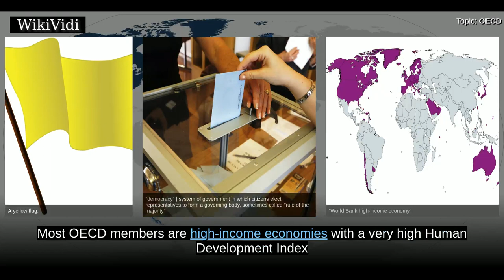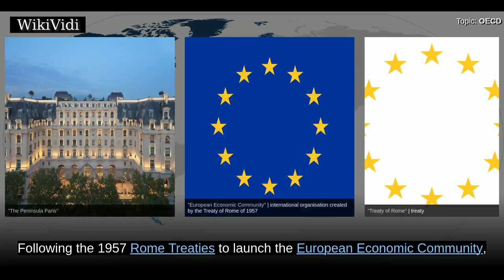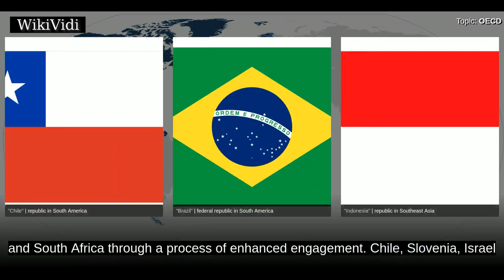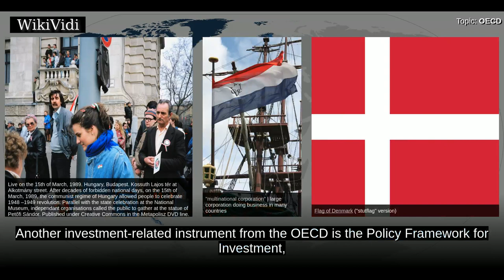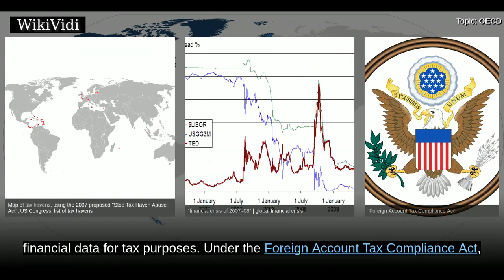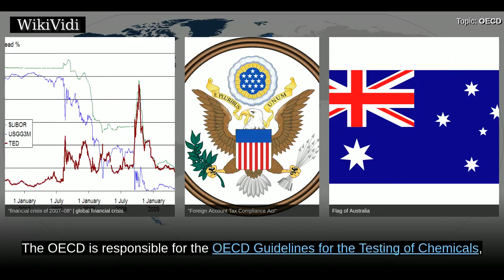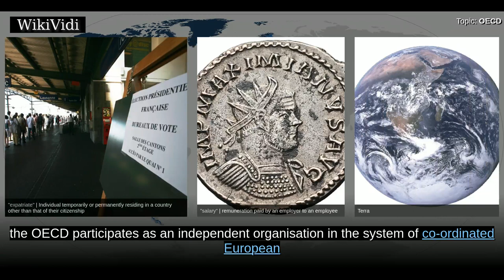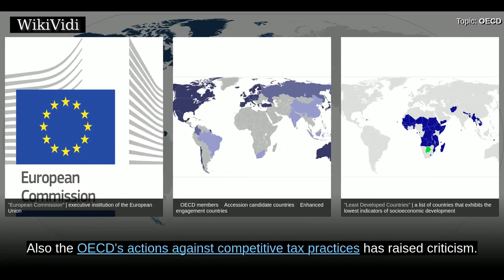OECD - WikiVidi Documentary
The Organisation for Economic Co-operation and Development  is an intergovernmental economic organisation with 35 member countries, founded in 1960 to stimulate economic progress and world trade. It is a forum of countries describing themselves as committed to democracy and the market economy, providing a platform to compare policy experiences, seeking answers to common problems, identify good practices and coordinate domestic and international policies of its members.  Most OECD members are high-income economies with a very high Human Development Index  and are regarded as developed countries. OECD is an official United Nations Observer.  In 1948, the OECD originated as the Organisation for European Economic Co-operation , led by Robert Marjolin of France, to help administer the Marshall Plan .  This would be achieved by allocating American financial aid and implementing economic programs for the reconstruction of Europe after World War II.    In 1961, the OEEC was reformed into the O...

Shortcuts to chapters:
00:01:58: Organisation for European Economic Co-operation
00:04:07: Founding
00:05:28: Enlargement to Central Europe
00:06:20: Reform and further enlargement
00:10:15: Aim
00:11:29: International investments and multinational enterprises
00:13:42: PISA
00:14:07: Taxation
00:17:47: Publishing
00:18:27: Magazine
00:19:14: Statistics
00:19:30: Working papers
00:19:46: Reference works
00:20:21: Meetings
00:21:02: Secretariat
00:23:36: Committees
00:24:07: Current members
00:24:36:  Relations with non-members

Copyright WikiVidi.